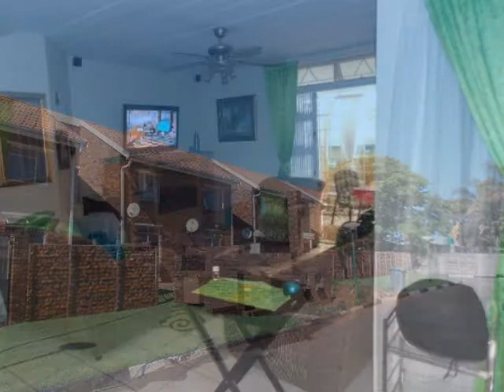2.0 Bedroom Duplex For Sale in Daspoort, Pretoria, South Africa for ZAR R 600 000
Agentnet Estates
Bedrooms: 2.0
Bathrooms: 1.0
Garages: 1.0
Price: R 600 000

Property Description:

NEAT AS A PIN. Duplex townhouse in quiet area. Easy access to mid city and western suburbs.Two sunny and bright bedrooms on top floor . Lovely living area and enclosed stoep!! braai area Phone to view.